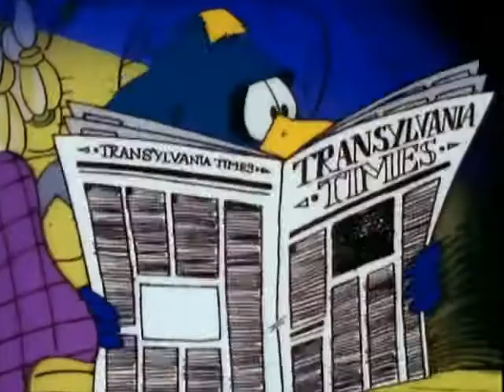The Crow Brothers/Bottom Parody Clip 27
Here is one that was requested by Lister2RedDwarf.

Ruffles and Burt talk about how they got on with the riot that happened last night. Their discussion is the silliest I've ever heard and even a new pot of tea needs to be made. Then Burt gets a shock when he looks into the cupboard.

Footage Copyrighted by Cosgrove Hall.